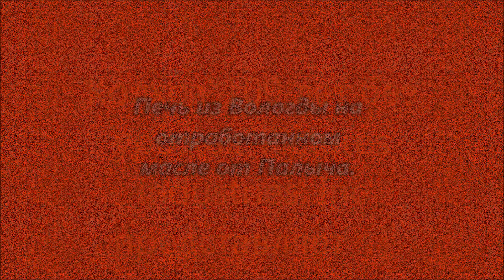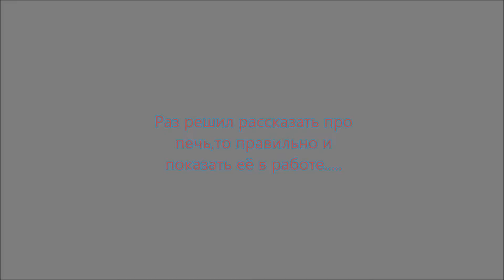Печь из Вологды на отработанном масле от Палыча.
Самодельная печь использующая в качестве топлива отработанное моторное масло.Данный отопительный прибор обогревает металлический гараж типа "ракушка",где Палыч мастырит турники для квартирного занятия спортом...